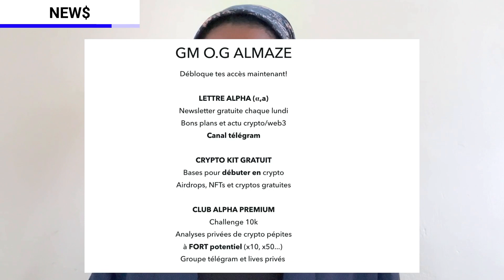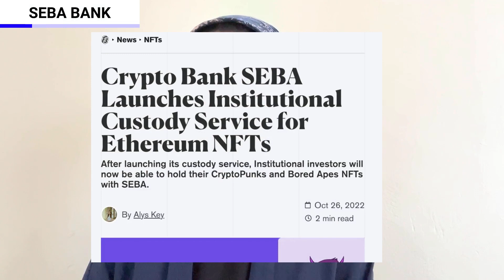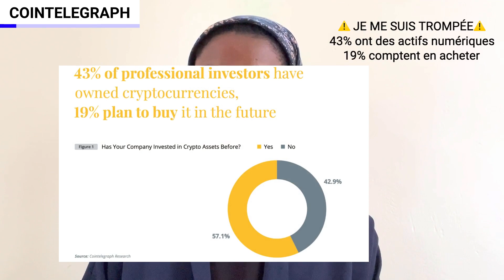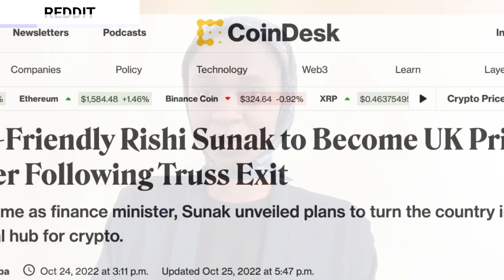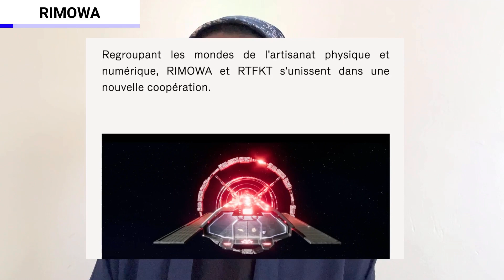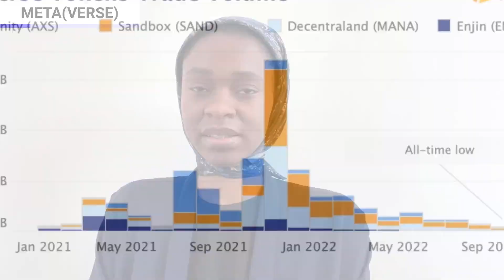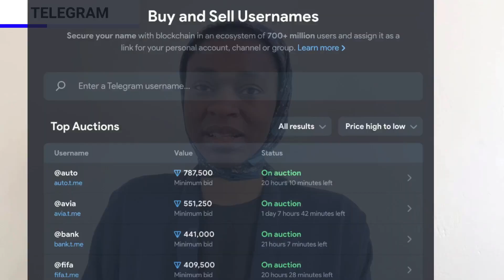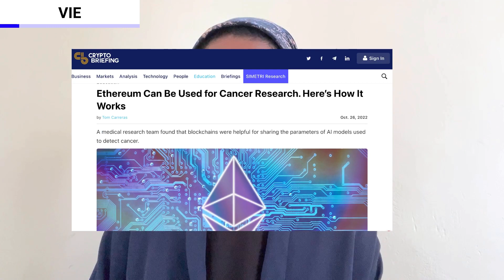🚨 5 CRYPTOS: GROS POTENTIEL !!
00:47 Bybit lance son wallet web3
01:05 Paypal fait marche arrière
01:40 Cashapp supporte le bitcoin via lightning network
03:55 Seba Bank lance un service pour la garde de NFT blue chip pour les investisseurs institutionnnels
04:58 JP Morgan explore l’identité numérique web3
05:59 Enquête Fidelity sur les institutionnels
08:09 Enquête Cointelegraph sur les institutionnels
10:10 Google lance un nouveau service web3
10:30 Mastercard partenariat avec bitoasis
10:52 1ER Ministre Royaume-Uni bullish sur les cryptos
11:32 Reddit coup de maitre NFT
14:31 Enquête Dapraddar
17:06 Galerie Perrotin dans le web3 metavers
17:30 Rimowa dans les NFTs
18:14 Le parisien dans les NFTs
18:30 La salle de spectacle la cigale a lancé sa collection NFT
18:56 L’oreal lance son accelerateur startup web3 metaverse à station f pour 2023
19:10 Le gouvernement français demande un rapport sur le metavers
19:33 Les chiffres du metavers ne sont pas bons
21:54 Apple deteste les NFT
22:34 Telegram lance enfin sa marketplace d’achat vente de noms d’utilisateurs
23:59 Vertu Telephone web3 à 41000
24:32 Ethereum aide la recherche sur le cancer
26:12 Adoption massive :)